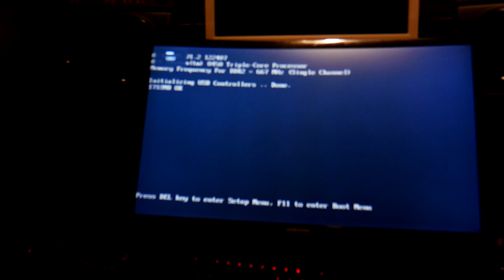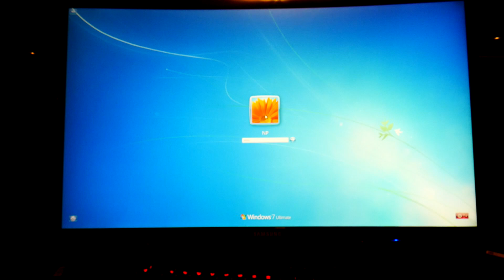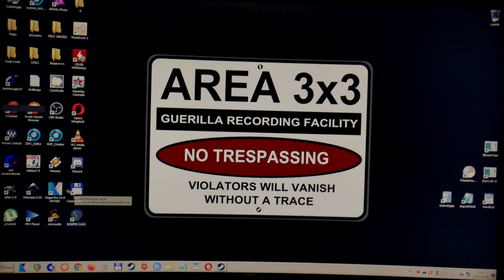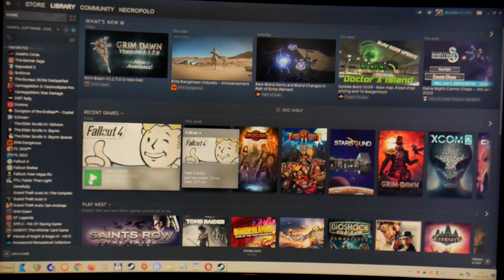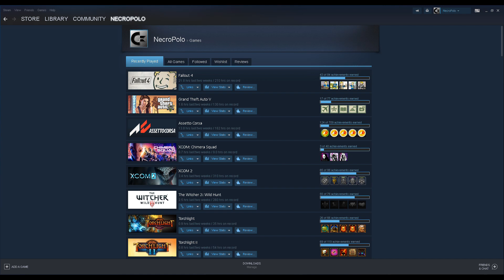2007 Phenom X3 vs 2020 Radeon RX570 GPU - will it work?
00:00 Test machine specifications
02:21 First turning on after many years
04:45 Game tests introduction
05:23 Fallout 4
07:32 Witcher 3
09:24 XCOM 2
10:48 Asetto Corsa
11:41 GTA V
12:35 XCOM Chimera Squad
13:48 Conclusion

Recently the Asus motherboard of my gaming machine fried its BIOS chip again. Definitely I'll try to fix it again it but for now I need a stabile machine so decided to buy a new 970 chipset board. Waiting for the replacement pack I experimented a little with an old 2007 machine of mine that ate dust since 2015 or so. What if I just slap my new 2020 Sapphire Radeon RX570 GPU into it?
This video was shot around early 2020. This machine was dusted off and re-built for my father later that year. I still use the RX570 GPU to date, as of 2023. You can find videos about both machines on this channel.
NP

2007 PC specs:
- motherboard: MSI K9A2 CF AM2+
- cpu: AMD Phenom X3 8450 2,1GHz
- ram: unbranded 2x2GB
- **psu: Chieftec Smart 400 or 500 (?)
- **ssd: Sandisk 240 Ultra
- house: unbranded broadcast/server 3U rackmount

(** replaced somewhere after 2010)

Upgrades for this test:
- Sapphire Radeon RX570 8GB